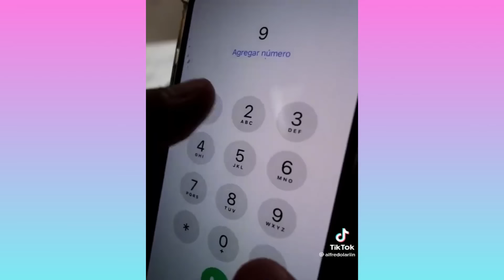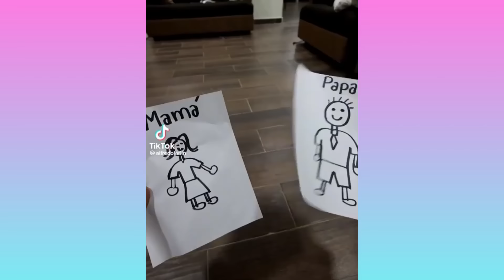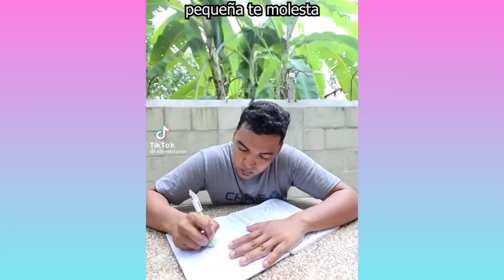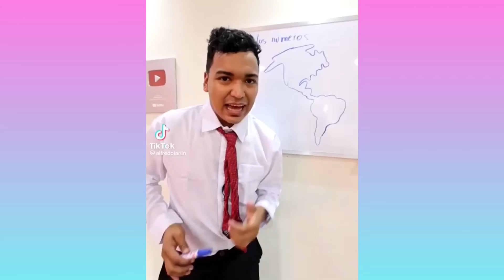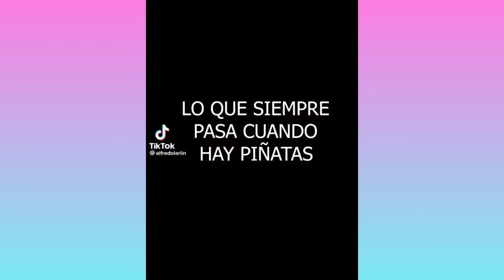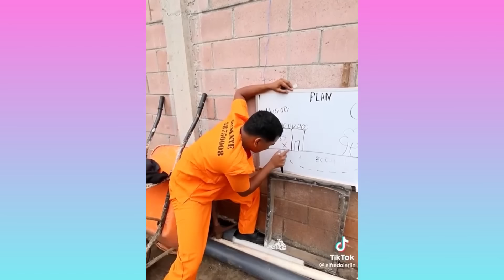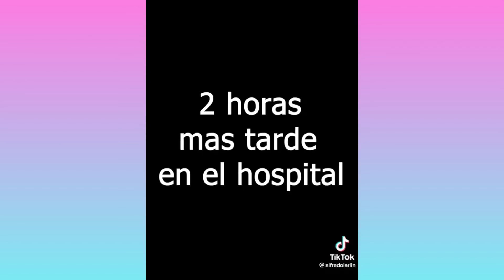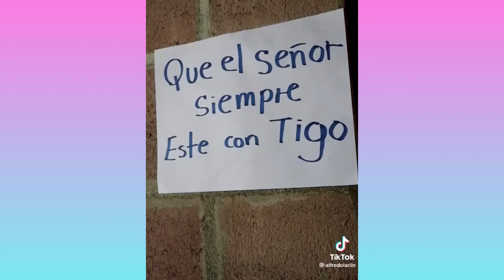LARIN SE VOLVIÓ LOCO | LOCOS TIKTOK DE ALFREDO LARIN | LAS MEJORES COMEDIAS